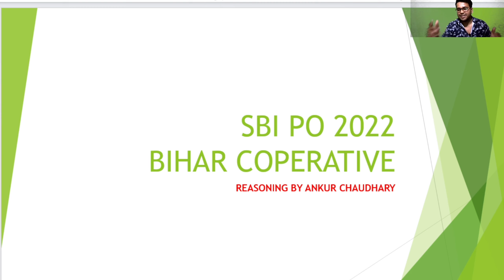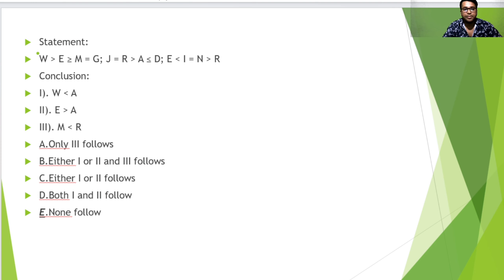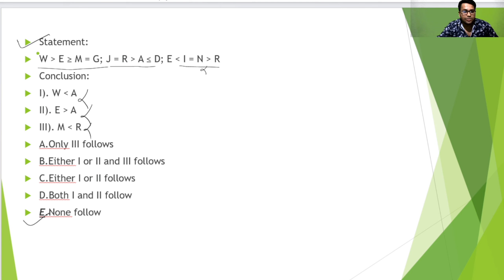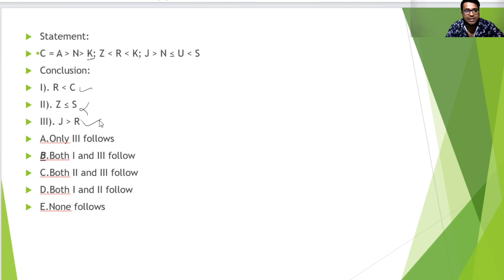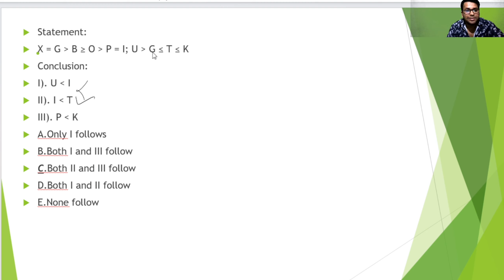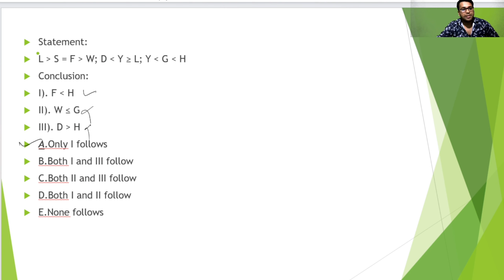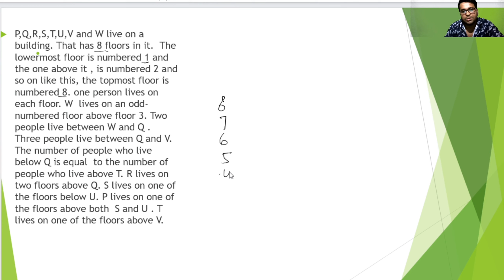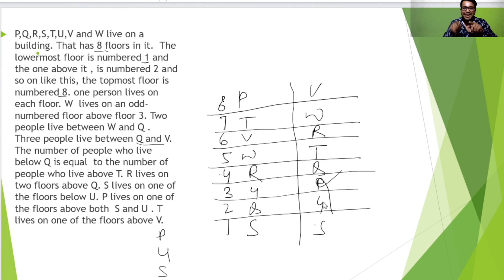Sbi Po 2022 || Bihar coperative || Puzzle / INEQUALITY || Puzzle Trick || Score 35/35